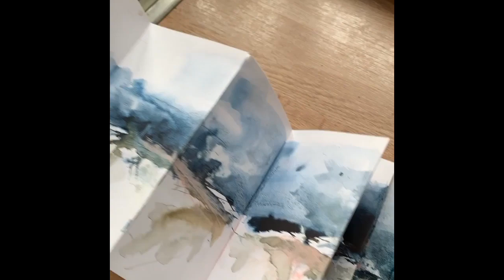A Small Jewel...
A small, mixed media concertina sketchbook inspired by the marshes and coastline of north Norfolk - I love this landscape of big skies, far horizons and the songs of the geese and curlew...